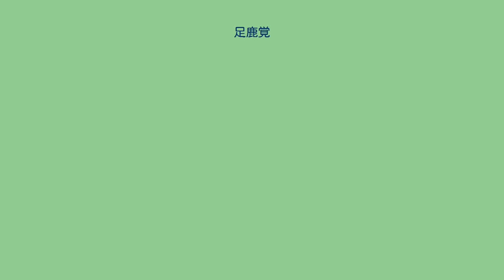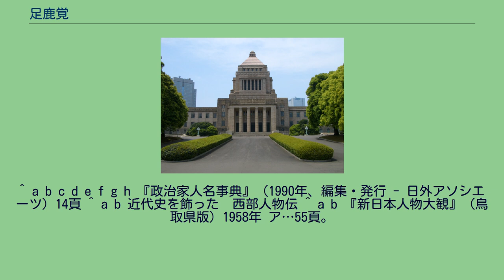足鹿覚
足鹿 覚（あしか かく、1904年（明治37年）12月28日 – 1988年（昭和63年）5月16日）は、日本の政治家。
元衆議院議員、参議院議員。
元全日本農民組合連合会長。
鳥取県米子市出身。
生家は半農半漁で家計は苦しく、そうした環境が彼に労働者としての自覚を促した。
東京帝国大学セツルメント労働学校を終えた後、帰郷して農民運動をする。
1926年（大正15年）労働農民党の創立に参加し、労働組合運動にも参加。
1931年（昭和6年）米子市議、1935年（昭和10年）鳥取県議を経て、戦後は社会党に入り、1949年（昭和24年）から衆議院議員に7期当選。
1968年（昭和43年）から参議院議員1期。
農政を中心とする思想・見識は国民の共感を得た。
1955年（昭和30年）秋、ソ連訪問、欧州各国を視察、1957年（昭和32年）日本農業技術団副団長として新中国を訪問、両国の国交調整を図った 1975年（昭和50年）から1984年（昭和59年）まで全日農会長をつとめた。
趣味は盆栽、釣。
勲二等旭日重光章、米子市名誉市民。
^ a b c d e f g h 『政治家人名事典』（1990年、編集・発行 - 日外アソシエーツ）14頁 ^ a b 近代史を飾った　西部人物伝 ^ a b 『新日本人物大観』（鳥取県版）1958年 ア…55頁。